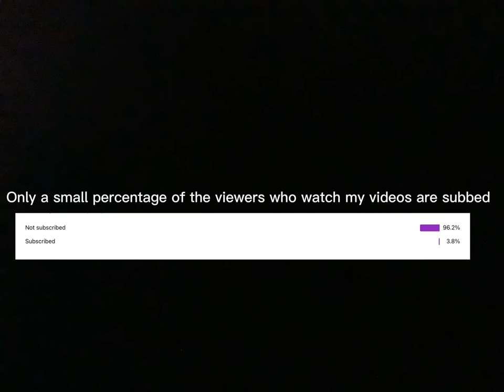Most secret chomiks in find the chomiks